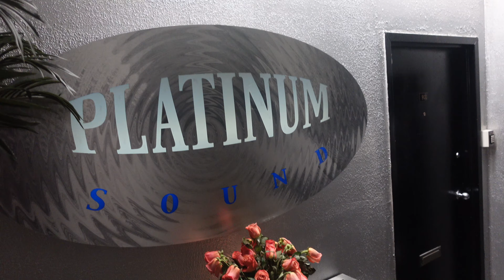I WENT TO THE STUDIO WITH FEMALE DRILL RAPPERS EMZO BALLA & MAEE KENZO | + DAYS IN MY LIFE